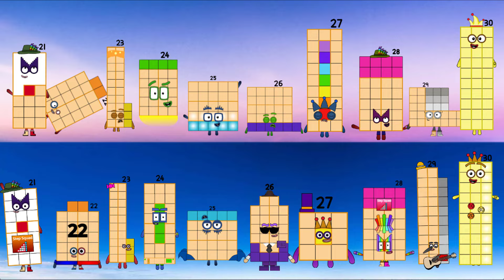Looking A Numberblocks Band Re Take (21-30) But Alternative (Soundtrack) | Infinity Cool Sounds!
Credit to Frangamer27, KrazyMan79, thanks my idol very much.